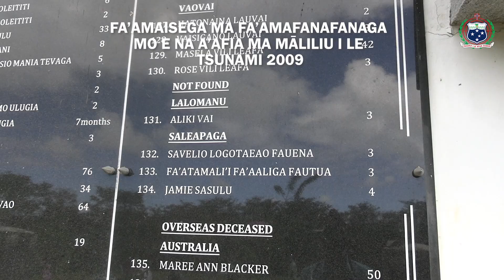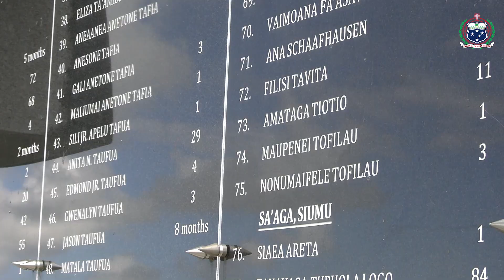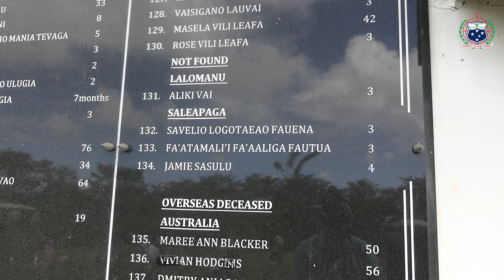FA’AMAISEGA MA FA’AMAFANAFANAGA MO E NA A’AFIA MA MĀLILIU I LE TSUNAMI 2009.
O le saunoaga fa’apitoa lenei mai le afioga i le Sui Palemia, Tuala Tevaga Iosefo Ponifasio, e momoli ai fa’amafanafanaga ma fa’amaisega mai le Mālō ma Samoa aoao, e manatua ai afio’aga, ‘āiga ma e na māliliu i le Tsunami i le Aso  Faraile 29 Setema 2009.